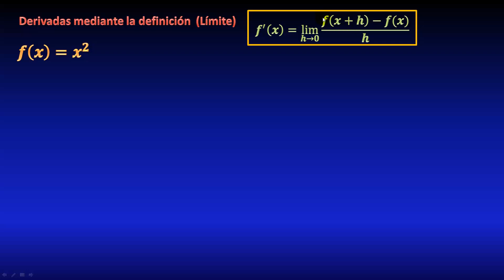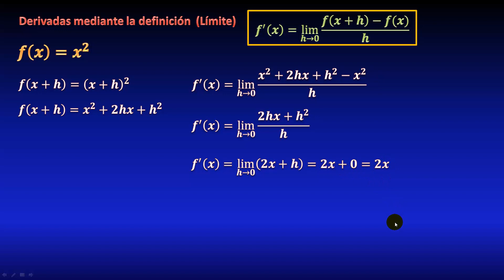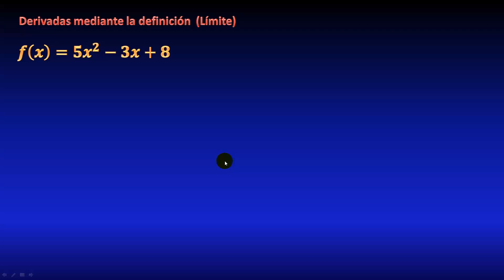07. Derivada usando definición como límite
En este video veremos cómo calcular la derivada de una función aplicando la definición de límite, paso a paso. En este caso lo haremos para una función cuadrática (polinomio de segundo grado, potencia 2).

** MIRA TODOS MIS CURSOS AQUÍ **
** BIBLIOGRAFÍA **
- Calculus, Spivak
- Calculo una variable, Juan de Burgos
** DONACIONES **